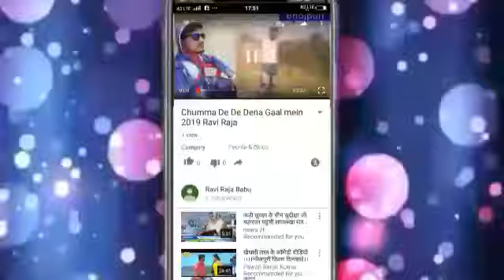Chori Tu Kithe Reh Jaoge Omega Nickel atom dekhogi Ravi Raja 2019